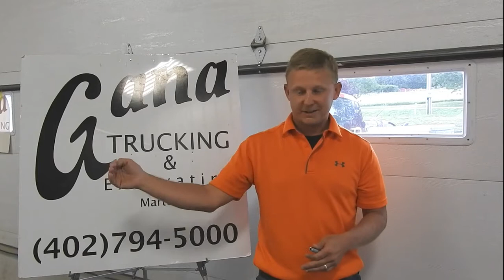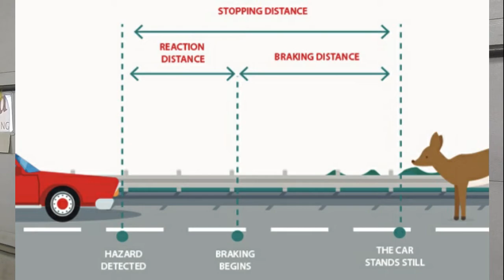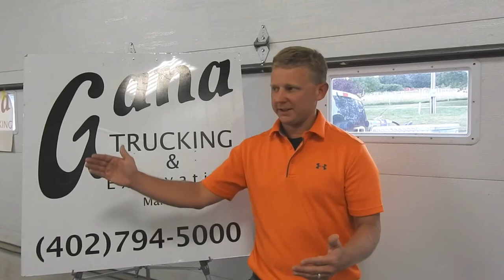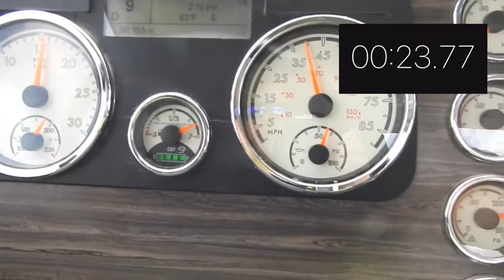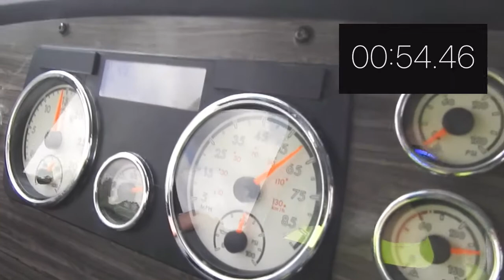Safe Speeds and Following Distance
Our trucks can up to 94,000 lbs or more. It is the driver's responsibility to drive safe speeds and obtain safe following distance in order to prevent catastrophic accidents from occurring. This video will inform you the importance of safe speeds and following distances. There will be math involved...so bear with us. As always, safe travels everyone!